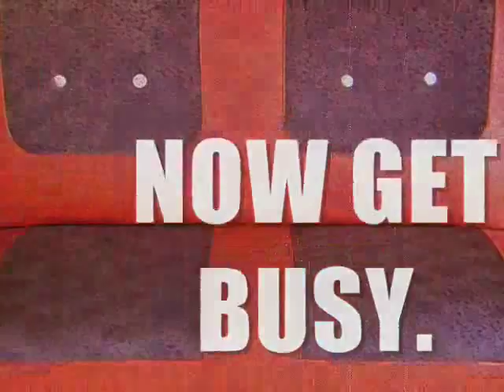"Let's Build A Front-Seat Friend™!"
Like one of those annoying paint-along shows with information overload and unrealistic expectations comes "How to Build an Auto-Ozzie® Car-Harvey™ Front-Seat Friend™" in the form of my pal Lee Ozzie Oswald.  To keep you company in your automobile, of, course...